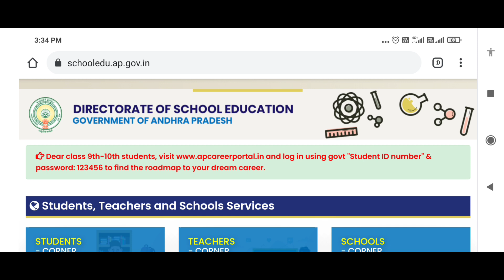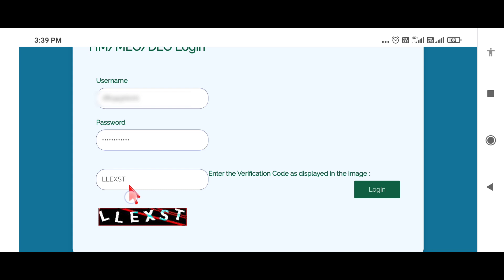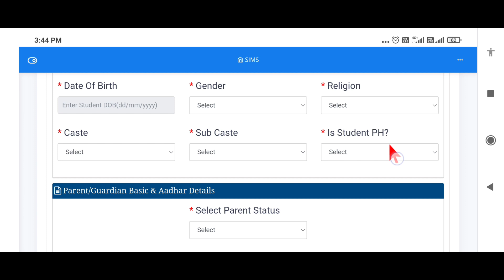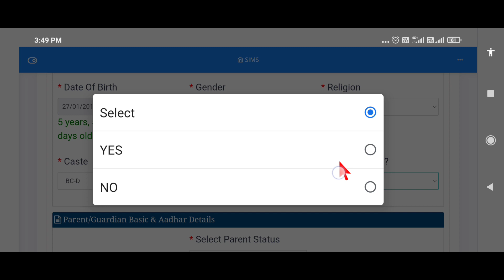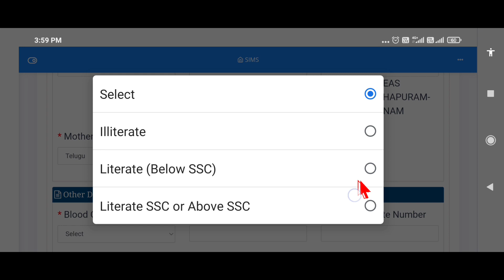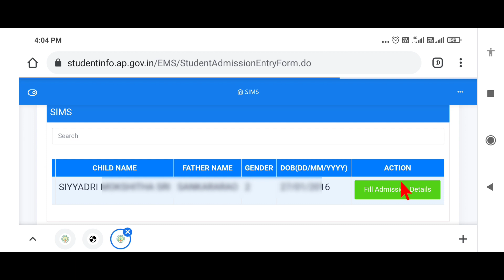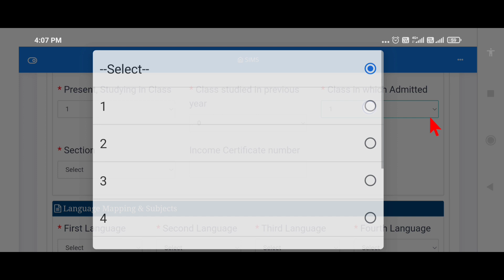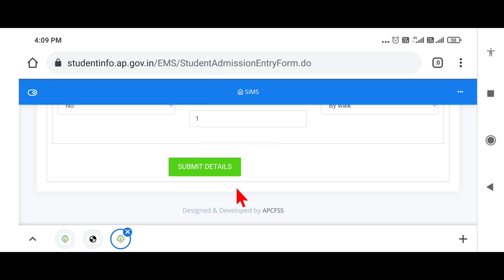NEW ADMISSIONS-2021||కొత్తగా చేరిన విద్యార్థులను School Educational site మొబైల్ లో నమోదు చేయు విధానం